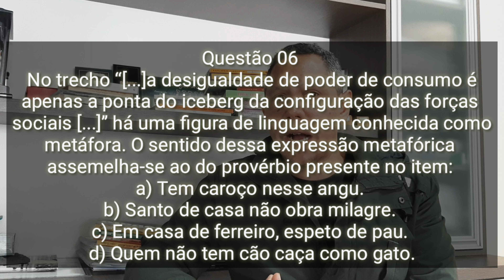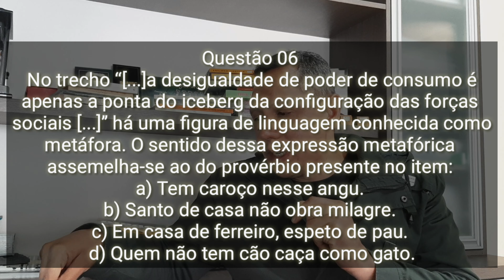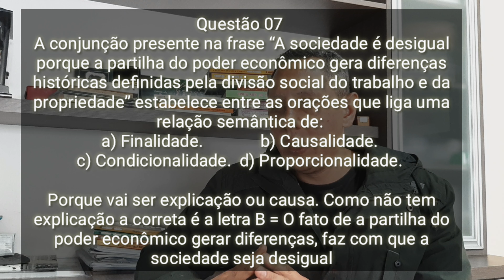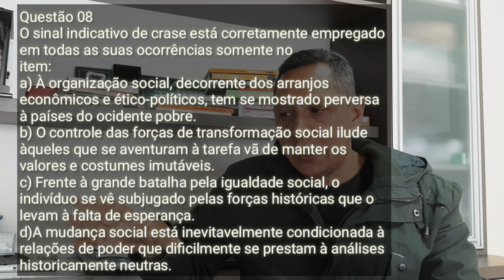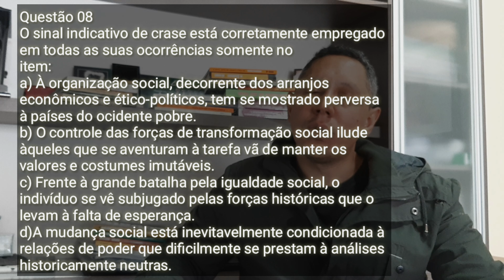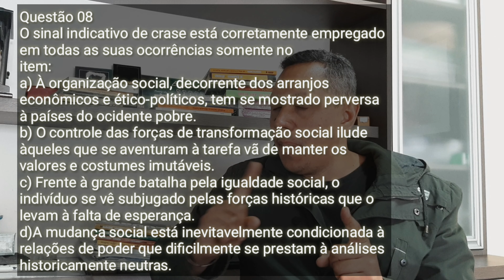Português para concursos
Análise de questões de Língua portuguesa. Banca Consulpam. Concurso da Prefeitura Municipal de Santa Cruz do Sul